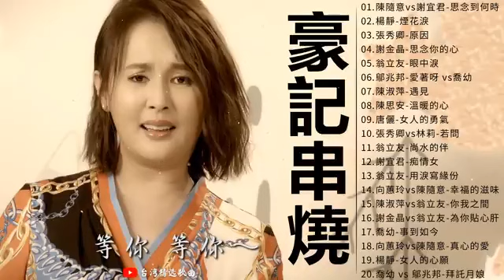2021 台語新歌排行榜－百聽不膩 taiwanese songs：陳隨意vs謝宜君 思念到何時，楊靜 煙花淚，張秀卿 原因，謝金晶 思念你的心，翁立友 眼中淚